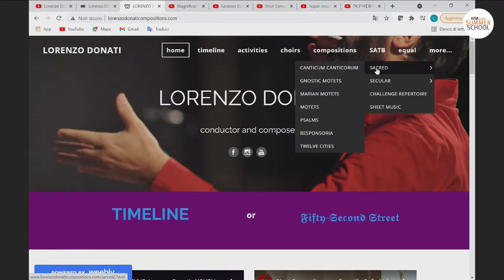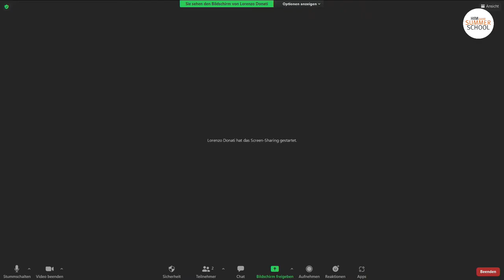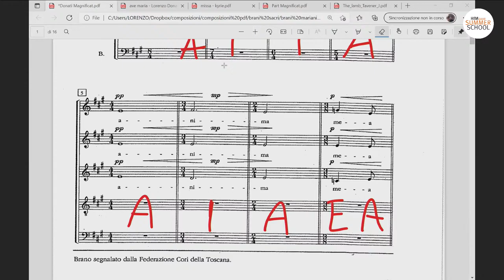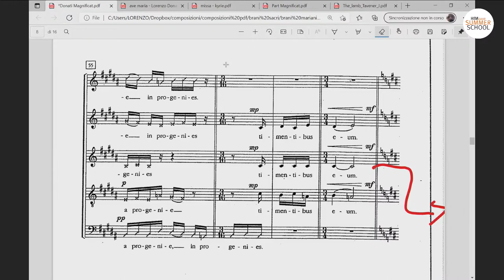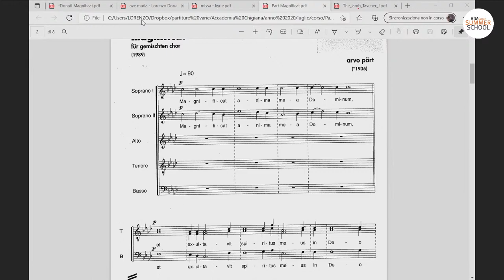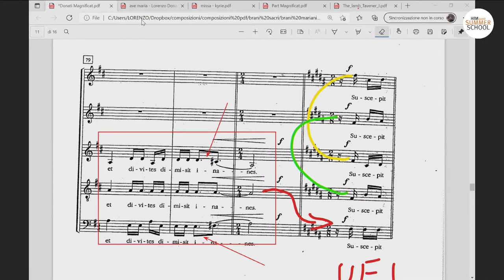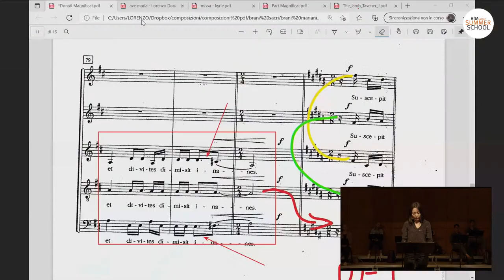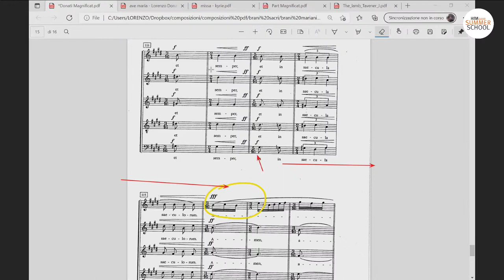Lecture with Lorenzo Donati